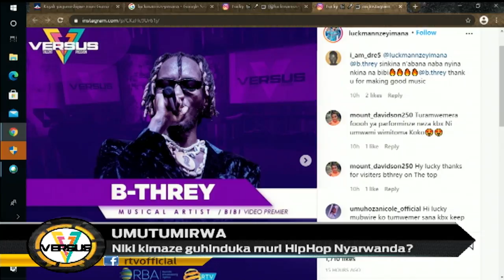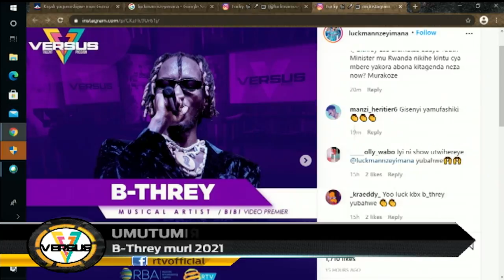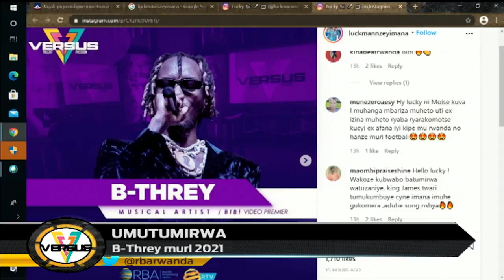B-Threy: Umuraperi umaze kubaka izina mu buryo bukomeje gutungura benshi. Ibanga ni irihe?